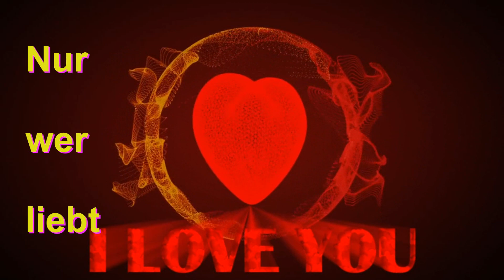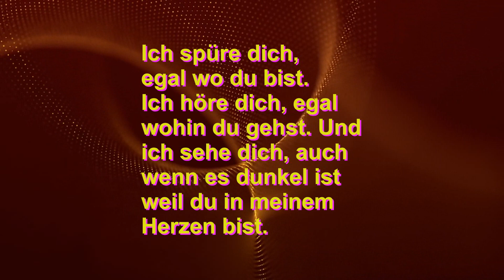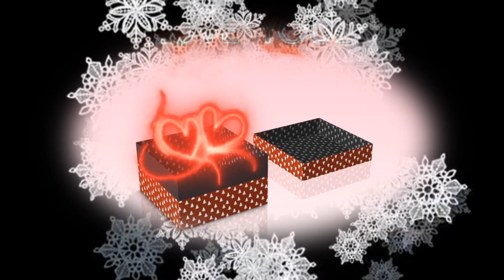Nur wer liebt *** Andy Borg***